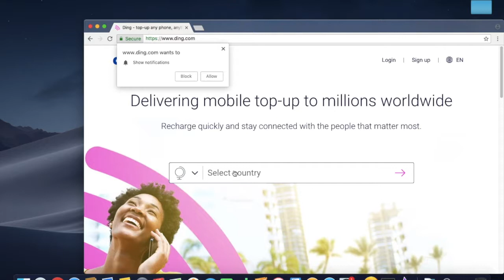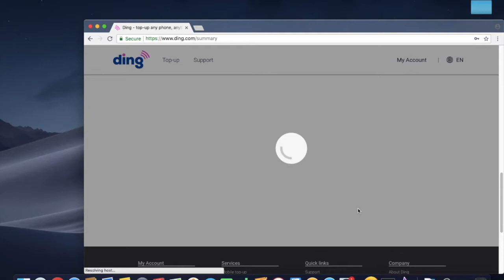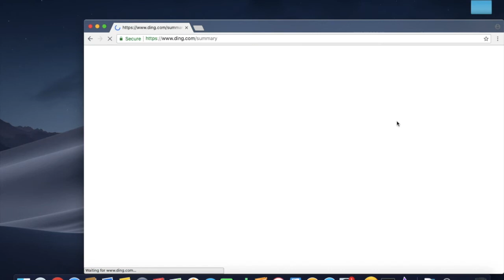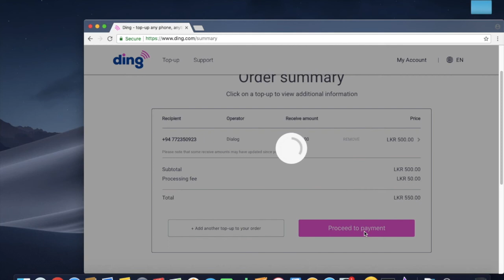How to recharge your phone with PayPal or Bank card Online